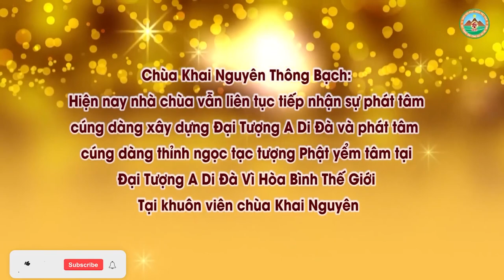Trả Lời Câu Hỏi Khóa Tu Sinh Viên 1 l Đ,Đ Thích Đạo Thịnh, Pháp Âm HD